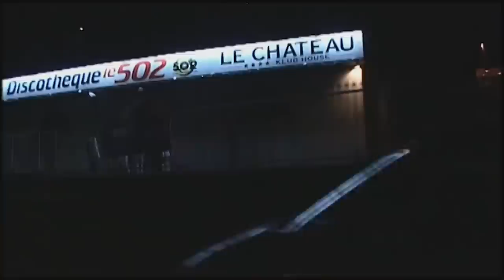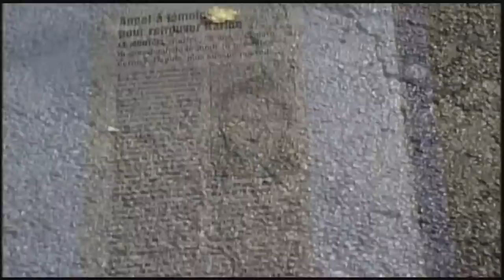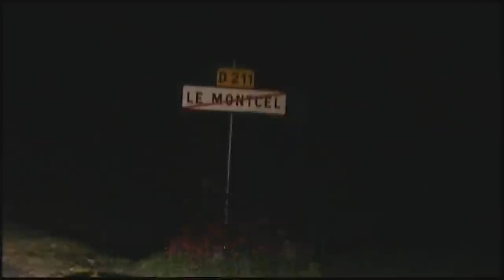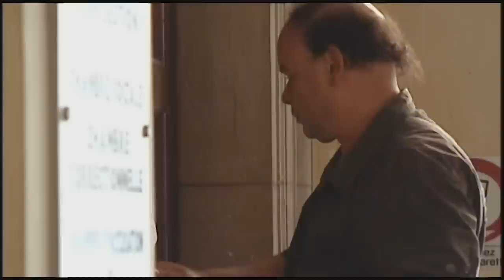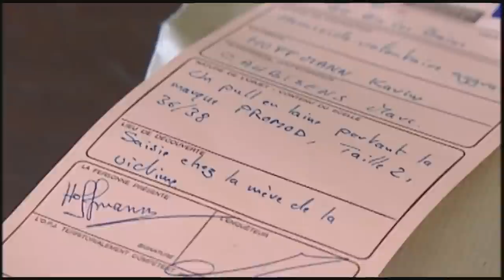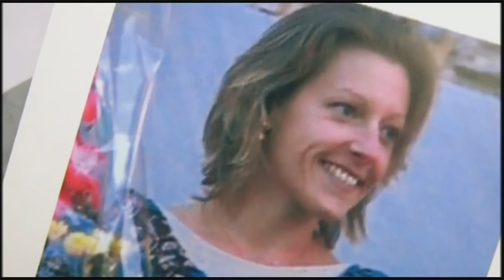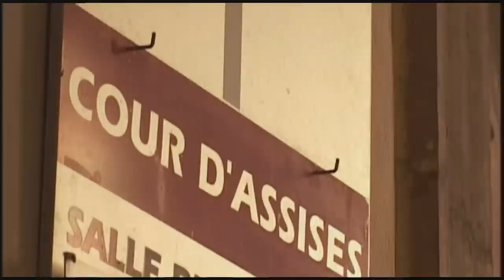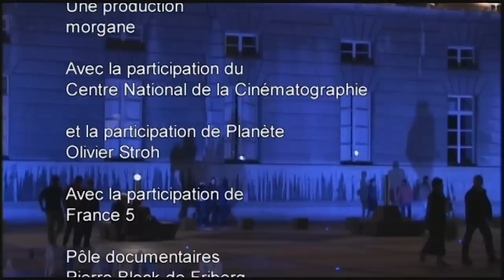Elle voulait rompre, il jette son corps aux ordures - L'affaire CAUBISENS - Verdict -Documentaire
Mardi 16 novembre 2004, 16 heures, en Savoie. Marc Caubisens signale à la gendarmerie d'Aix-les-Bains la disparition de Karine Hoffman, sa compagne et mère de leur fillette de 9 ans. Il affirme que Karine n'est jamais rentrée d'une soirée en discothèque. L'enquête montrera que la jeune femme, enceinte, avait un amant et souhaitait quitter Marc. Soupçonné, ce dernier avoue l'avoir battue avant de jeter son corps aux ordures. Mais très vite, il se rétracte et affirme avoir voulu médiatiser sa disparition.

Verdict est une série documentaire qui plonge le téléspectateur dans les entrailles de la justice. Des faits au jugement, en passant par l'enquête, des faits divers sont analysés avec précision et objectivité.

VERDICT - L'affaire CAUBISENS
Réalisation : Stéphane Jobert